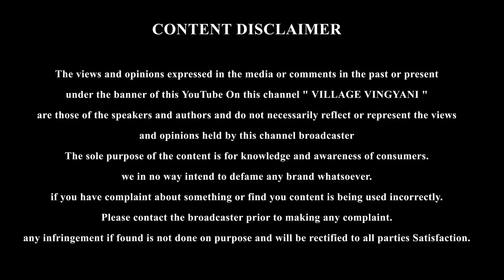தண்ணீர் இன்றி தென்னை மரம் வளர்க்கலாம் | CRI Method of Planting - Conserving Root Zone Irrigation